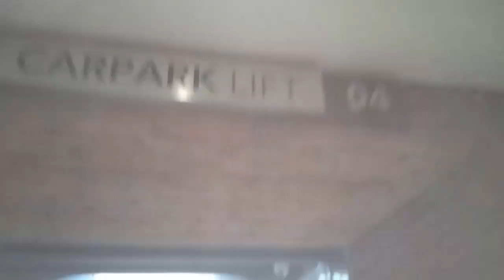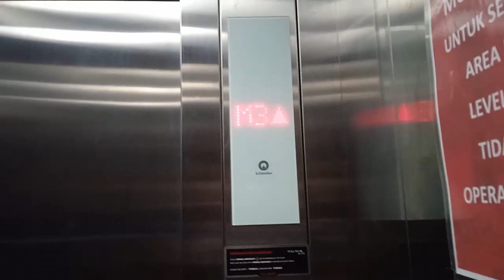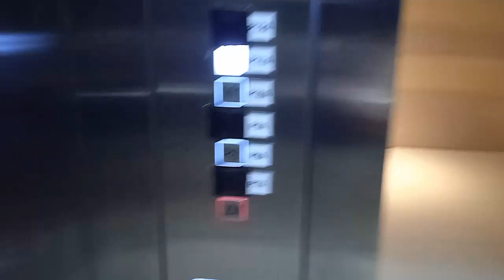Schindler 5500 MRL Elevator at Pakuwon Mall, Surabaya (Lift 3 & 4)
2016 Schindler 5500 MRL Elevator at Pakuwon Mall, Surabaya (Lift 3 & 4).

Capacity: 1350 kg/19 persons
Floors served: 2M, P7, P8, P9, M1, M2, M3 (7 floors)
Model/fixtures: 5500 MRL/Linea 300
Year installed: 2016
History: Original